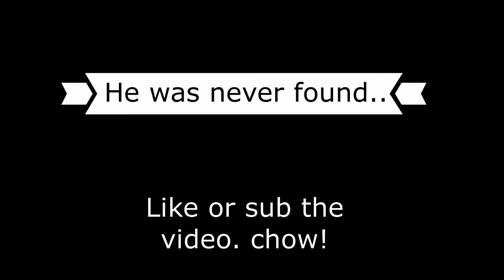Roblox OBBY PART 1 with jazz!!!!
Me and my younger brother are trying to get thru this  roblox obby's..

All my music that I use comes from audiomirco the artist of this music is by daviddiggs.